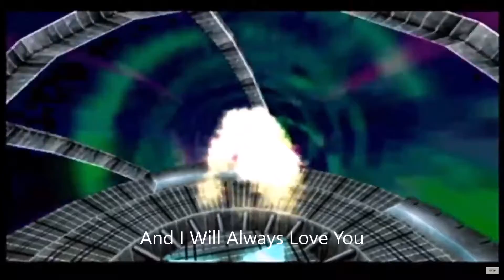Best of Zombie Revenge Redux The CO-OPerators